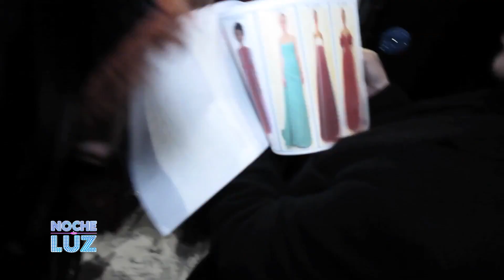Entrevista por Luz Garcia modelo Hiandra Martinez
Modelo Dominicana destacada en los Estados Unidos Hiandra Martinez.